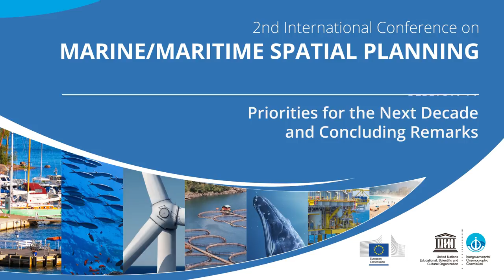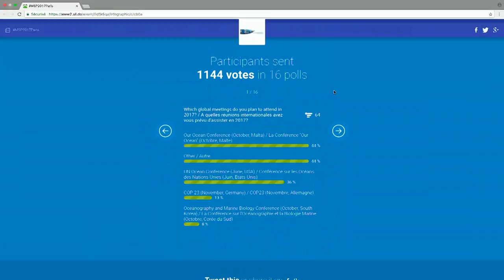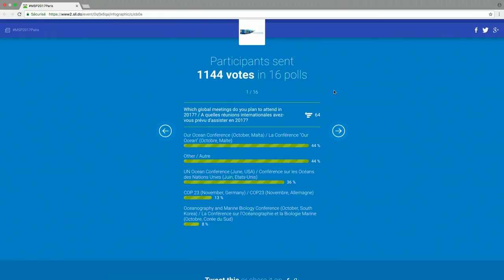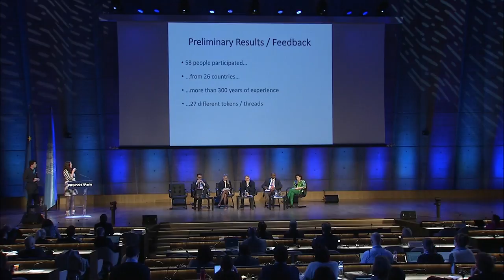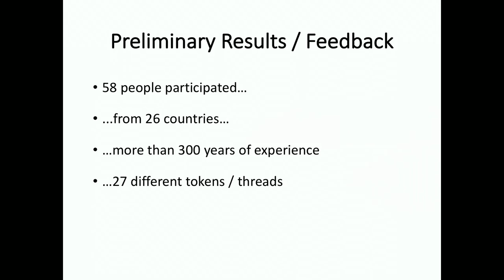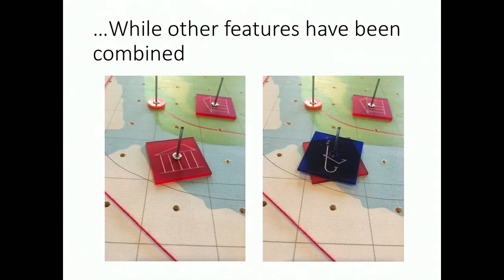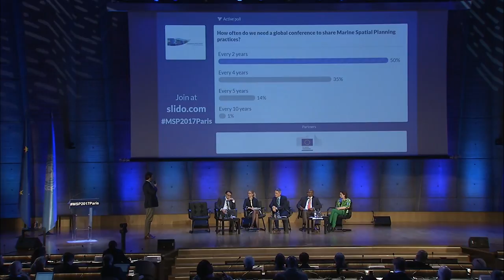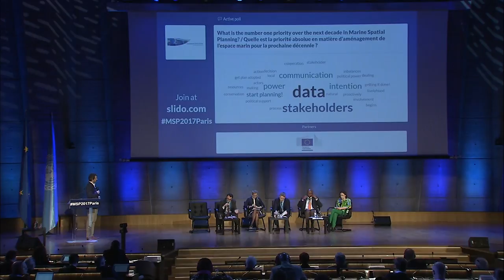MSP2017Paris: Session 11 - Priorities for the Next Decade and Concluding Remarks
2nd International Marine/Maritime Spatial Planning Conference (UNESCO, Paris, 15-17 March 2017). The closing session reviews the main messages of the Conference, underlining the key challenges for planners and the lessons learnt from the different countries. Discussions highlight the main priorities for MSP in the next decade.